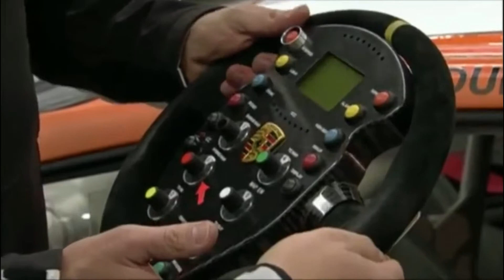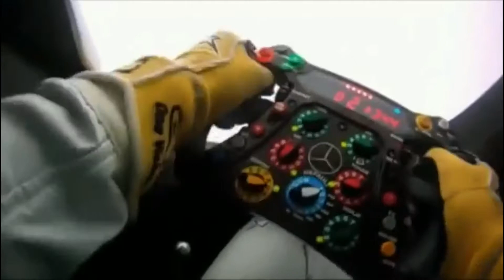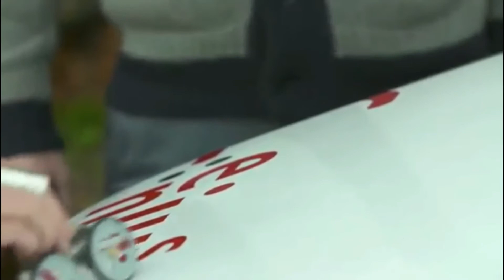volant inertie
Récupération d'énergie par volant d'inertie.